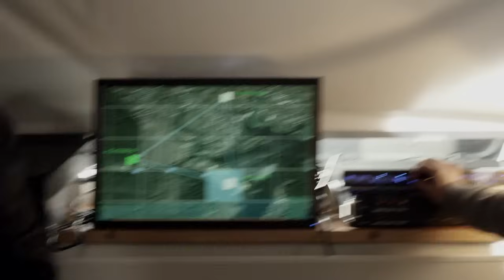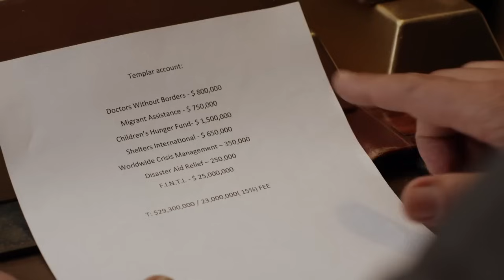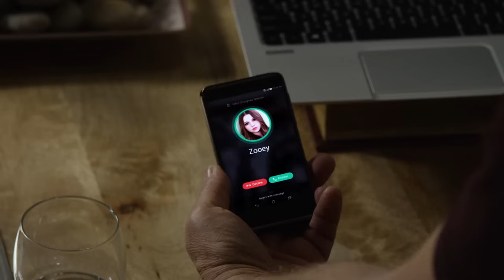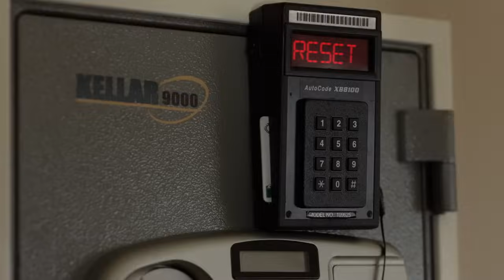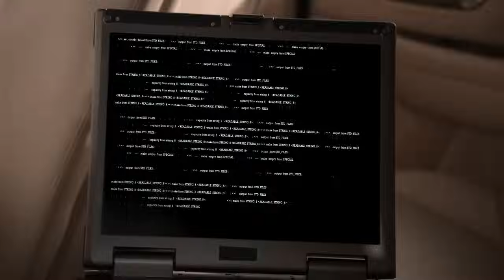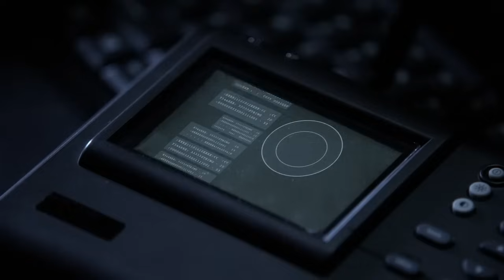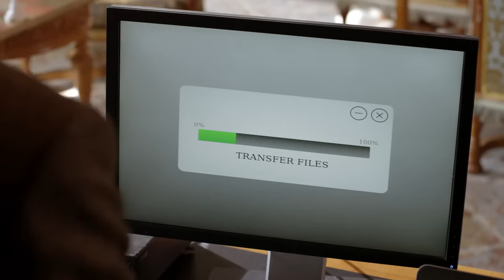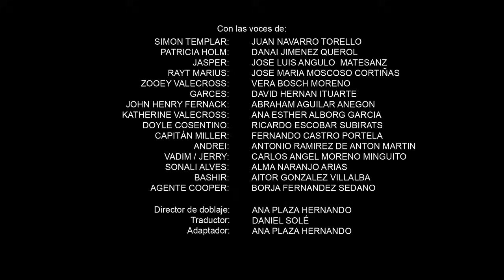SVETAC ᴴᴰ [ 2017 ] ┇Triler, misterija┇Film sa prevodom | FILMOVI SA PREVODOM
Očajni bogataš zamoli međunarodnog lopova Simona Templara, poznatog kao Svetac, da pronađe njegovu otetu kći. No kako bi izbjegao vlasti Simon se mora suočiti s opasnim suparnikom iz prošlosti...

Pretplatite se na naš kanal za jos novih filmova,  komentarišite i hvala Vam na gledanju. Vaš FilmoCORN Tim !